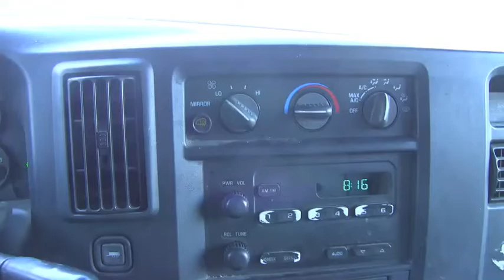Identity, Narcissism and politics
It all goes back to that little cigar smoking twerp.